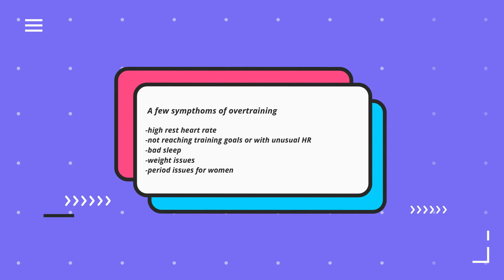Overtraining - you cannot think about going for a next training? Questioning why are you doing this?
09 Oct 2021 - Overtraining - you cannot think about going for a next training? Questioning why are you doing this whole thing? There is a good chance you face some overtraining.
Running shoes might featured in this video: *